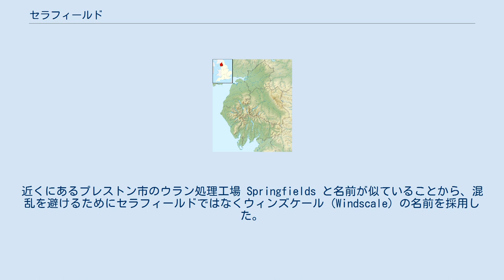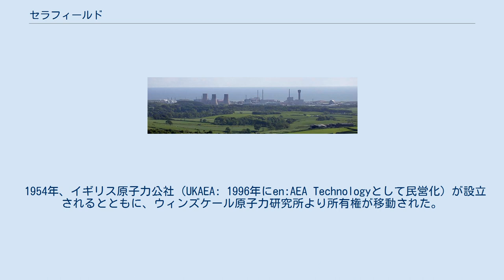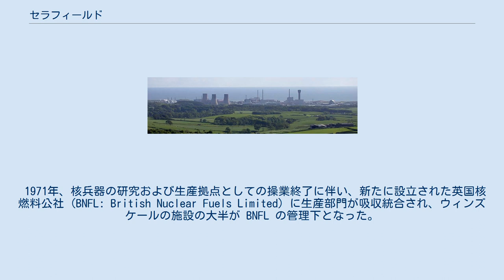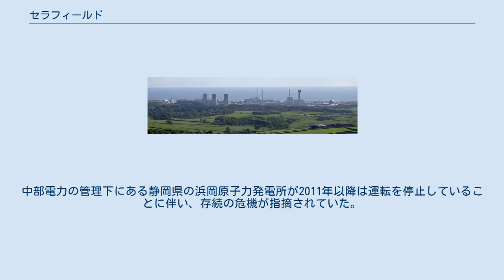セラフィールド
セラフィールド - 中央付近に見える煙突4本のうち右端の太い煙突が1957年に火災事故を起こしたプルトニウム生産炉 セラフィールド は、英国の原子力発電施設で現在稼動停止中。
英国原子力廃止措置機関 (NDA) の下、セラフィールド社が2120年完了を目標に、放射能汚染の調査や処理、建物の解体などを進めている。
大学やベンチャーを含む企業も参加して、こうした廃炉工程に必要な技術・機材の開発も行われている。
 英国カンブリア州にあり、アイリッシュ海に臨む。
6平方キロメートルの敷地内に200以上の建物や冷却水池などが密集する。
1948年に建設が始まり、原子力発電所の他にも核兵器に使われるプルトニウム生産炉を含めた核燃料再処理工場群が存在した。
その操業開始から、北欧にまで至る広域的な海洋汚染や、幾度もの事故を背景とした周辺住民らへの深刻な健康被害などから論争を引き起こしてきた。
 セラフィールドはもともと軍需工場であり、第二次世界大戦においてはTNT爆弾などの砲弾を製造していた。
日本への原子爆弾投下が行われた第二次世界大戦後、イギリスはアメリカ合衆国に続いて核武装を決意し、その拠点となった。
 1947年、核兵器に使われるプルトニウムを生産するため、ウィンズケール原子力研究所が着工された。
近くにあるプレストン市のウラン処理工場 Springfields と名前が似ていることから、混乱を避けるためにセラフィールドではなくウィンズケール (Windscale) の名前を採用した。
こちらも付近の村の名前に由来する。
 1954年、イギリス原子力公社（UKAEA: 1996年にen:AEA Technologyとして民営化）が設立されるとともに、ウィンズケール原子力研究所より所有権が移動された。
 1956年10月17日、ウィンズケールに隣接するコールダーホール原子力発電所が、マグノックス炉の方式で商用発電を開始し、名称も「ウィンズケール・アンド・コールダー研究所」 (Windscale and Calder Works) となった。
 1957年10月10日、ウィンズケール火災事故が起きる。
この事故は世界初の原子炉重大事故となった。
軍事用プルトニウムを生産するウィンズケール原子力工場（現セラフィールド核燃料再処理工場）の原子炉2基の炉心で、黒鉛（炭素製）減速材の過熱により火災が発生。
16時間燃え続け、多量の放射性物質を外部に放出した。
避難命令が出なかったため、地元住民は一生許容線量の10倍の放射線を受け、数十人がその後、白血病で死亡した。
現在の所、白血病発生率は全国平均の3倍である。
当時のマクミラン政権が極秘にしていたが、30年後に公開された。
なお、現在でも危険な状態にあり、原子炉2基のうち1基は煙突の解体が遅れている状態にある。
2万キュリーのヨウ素131（ヨウ素の放射性同位体）が工場周辺500平方キロメートルを汚染した。
また水蒸気爆発のおそれから、注水に手間取った。
 1971年、核兵器の研究および生産拠点としての操業終了に伴い、新たに設立された英国核燃料公社 (BNFL: British Nuclear Fuels Limited) に生産部門が吸収統合され、ウィンズケールの施設の大半が BNFL の管理下となった。
 1973年、B205棟での再処理のための前処理を担当していたB204棟で大規模漏洩事故が発生。
31名の労働者を被曝させて閉鎖となる。
 1981年、ウィンズケール＆コールダー研究所は施設の再編成に伴い、セラフィールドと改名した。
 2003年、施設自体が老朽化していたこと、また英国内における電力自由化などの影響で採算が取れなくなっていたことも重なり、閉鎖が決定となる。
 2007年9月29日、コールダーホール原子力発電所の4つの冷却塔が爆破解体された。
 施設の廃止決定後も、管理や解体作業のためセラフィールドでは約1万1000人が働いており、英国政府は年間およそ20億ポンドを拠出している。
 セラフィールドは当初より、使用済み核燃料の再処理工場も多く保有していた。
再処理が施されることにより、例えば日本の高速増殖炉もんじゅなどに利用されるMOX燃料の製造にプルトニウムを用いることが出来る。
他にも、ガンマ線照射用の線源としてセシウム137の抽出を行うなど、核分裂生成物を再利用するための努力...